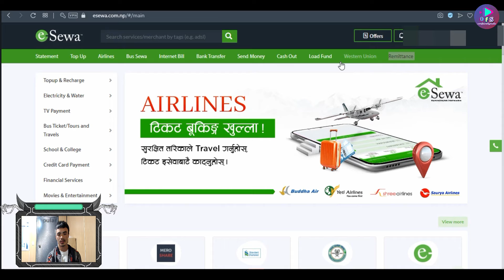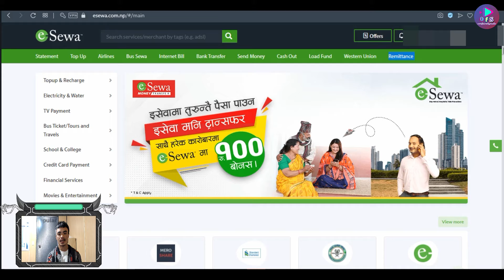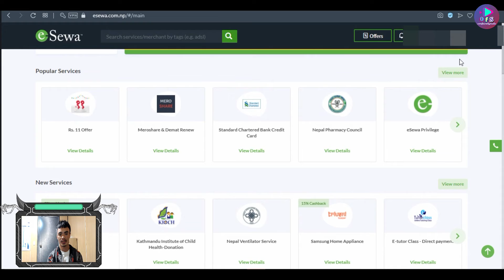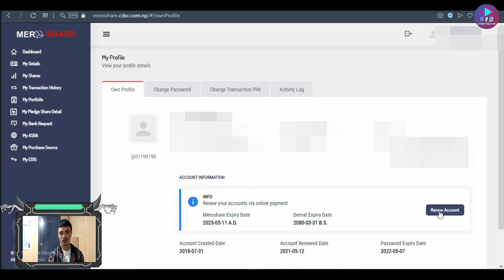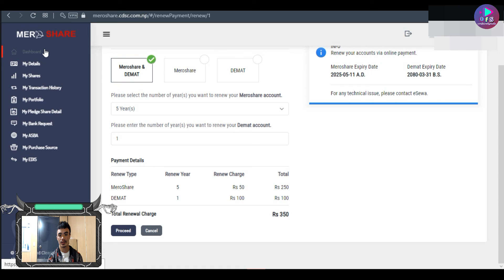ipo खुल्यो share खुल्यो लगानी गर्न Meroshare&DEMAT online renew गर्नुहोस्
namaste Nepal
Reporter:

own friendly studio is authorized to upload this video. Using of this video on other channels without prior permission will be strictly prohibited. (Embedding to the websites is allowed) thank you